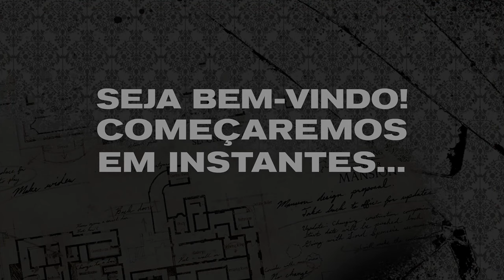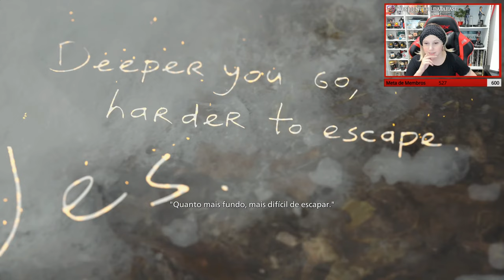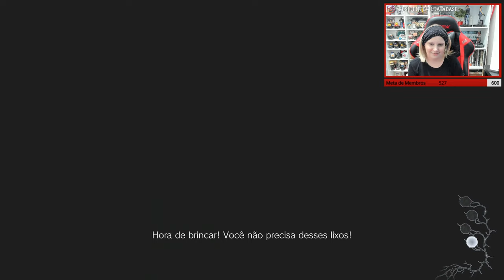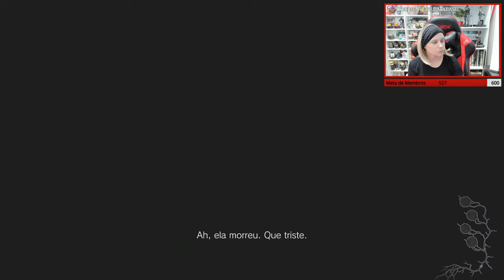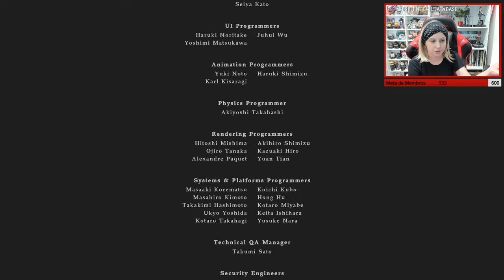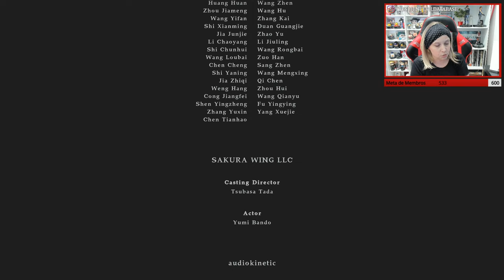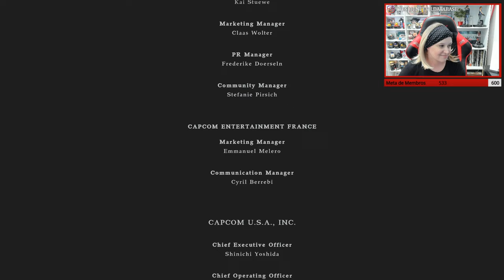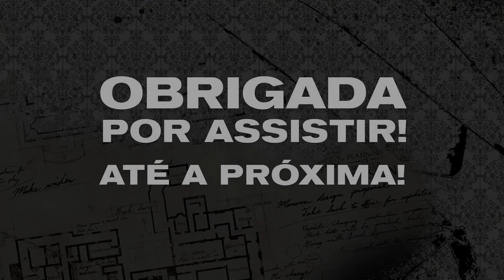AO VIVO: Jogando e COMENTANDO Sombras de Rose (DLC de Resident Evil Village) em PORTUGUÊS!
Seja bem vindo a mais uma Live Database! Hoje vamos jogar e comentar a respeito de Sombras de Rose (Shadows of Rose), capítulo extra de Resident Evil Village, protagonizado por Rosemary Winters! Este gameplay está sendo realizado no Playstation 5 com dublagem em Português do Brasil (PT-BR). Família, não tenho como controlar o chat e o que é falado. Então, tudo o que peço é um pouco de cuidado com o spoilers de áreas do game que ainda iremos explorar. Vamos jogar tudo, então não há motivo para ficarmos nos adiantando sobre a trama, ok?